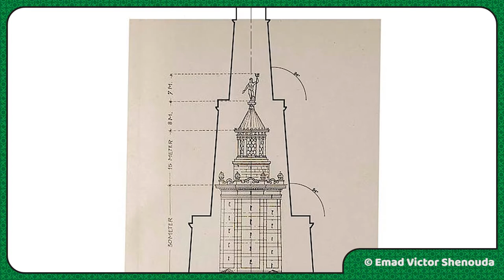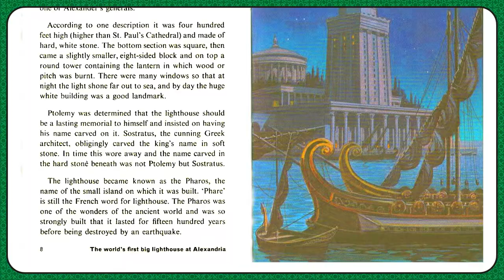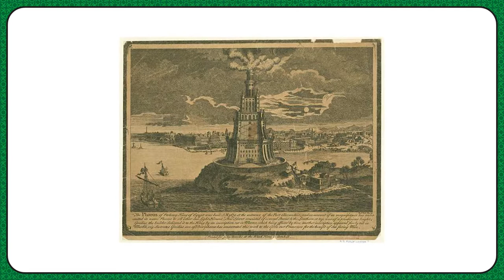7 WONDERS OF THE WORLD: Lighthouse of Alexandria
Today's wonder is the the Lighthouse of Alexandria, a wonder that stood well into the Common Era! Find out how it was built and how we rediscovered it after 700 years in this video.

Producer - Christian Morgan
Host - Renz Garcia
Script - Renz Garcia
Edit - Renz Garcia